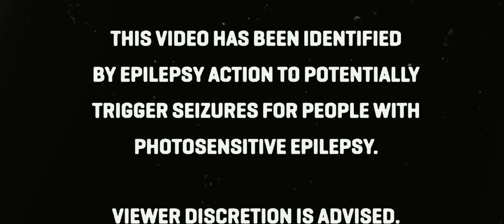Stazthehokage - Damnato (Official Music Video)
Official Music Video for Stazthehokage’s Damnato

►LYRICS:

Yea I lost a lot of people in this rap shit
Jealous Nîggas getting mad over rap shit
Same shit nigga basic
Why you tryna act hard
When you gaming naked

This is not a game I will end your life wasted
You were never making it niggas never famous
When they hear my name niggas know I'm the greatest
When they hear your names niggas know that you faded

I was in the car drifting to another passion
I was in the store buying up another fashion
Niggas want smoke why you think  they put the caption
Fat niggas always thinking yo they are the captain

I was in a war
False gods
Dripping all love
Judas niggas talk
All behind false love
Gods
Now they wanna walk
When you leave em all behind though
I'm always shooting last cause I never use the ammo
135 can you see the fucking combo
Kunai to your thighs and I hope you really die slow
100 on the dash and I'm speeding through the chateau
Prince gonna spaz when I take his fucking chapeau
I don't need a vest just to show you I'm an asshole
Put me in a comic man feeling like Jack Cole
Seen a lot of shit that will make you lose your warm soul
Seen the devil's face  and I know my soul is so cold
Now they want to pace
Cause I'm making all my songs gold
And they need a team and I did it all alone bro
I am just a dream when you close your eyes for so long
So long
So long

My whip drift far like fast
Shit
Niggas can't laugh
When I'm making up a moshpit
City boys jump to the beat
Feeling car sick
Internet thug can't last
Niggas toxic

I was chasing down
Like these niggas are the target
Heard your shit flop
Man I knew you were garbage
I will never stop till I make it to the market
Playing victim now even though you know you started

We them boys
We them boys
We them boys
Though

Glory to the god even though we making noise bro
Sunday in the church
Taking water and the bread flow
God tell me now snakes are taking every form yo

Judas now I see the snakes
Why these niggas acting fake
I was told to take my time on trusting niggas hit the breaks

We don't really give them time
Sour like these niggas lime
Now they know they fucking up on burning bridges see my climb